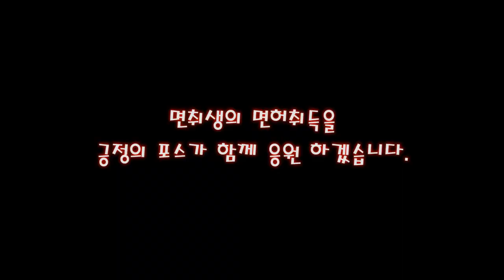직각주차 배운데로 따라하면 됩니다.